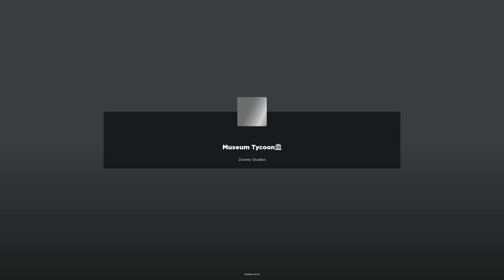Cách Lấy Vật Phẩm LIMITED Free Trong Game Museum Tycoon🏛️ | MCHEW (ROBLOX)